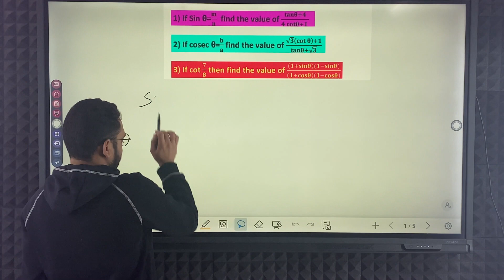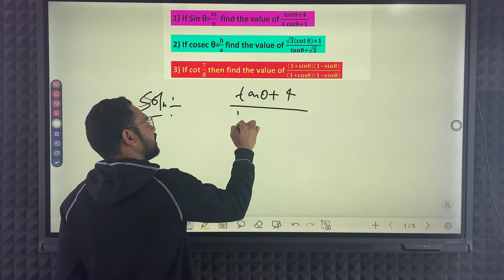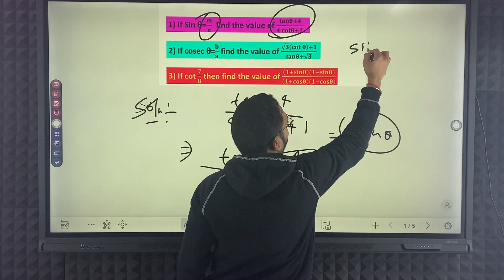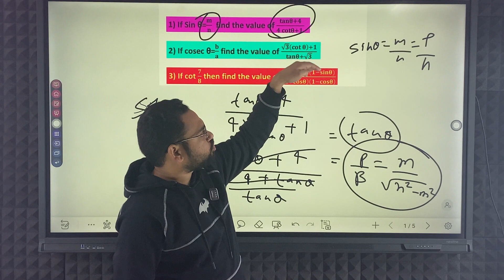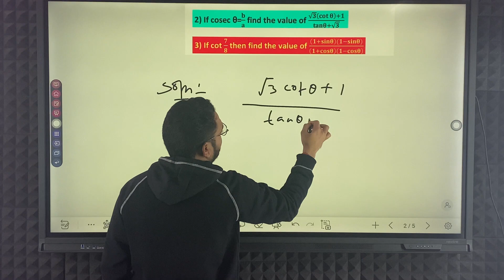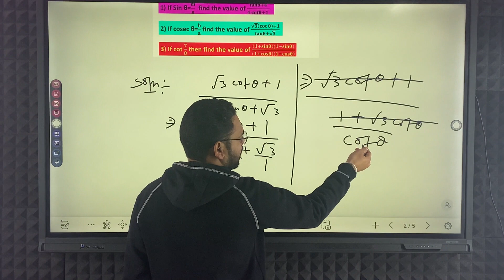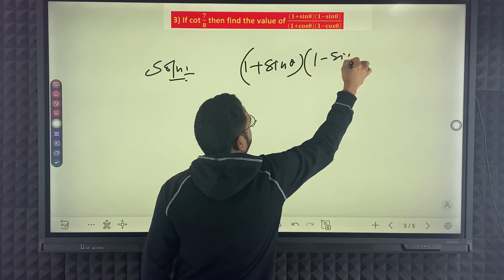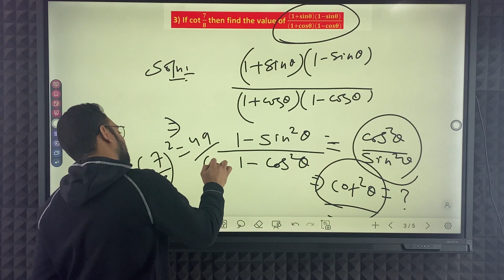Trigonometry important questions |Shree Shyam Classes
Hello students!
In this class we are Going to study Very interesting topic of Mathematics class 10 as Trigonometry  .
We have covered each & Every Concepts of the Chapter so kindly Watch full video once after that u will be able to solve Every problems of this chapter in just 2,3 sec.